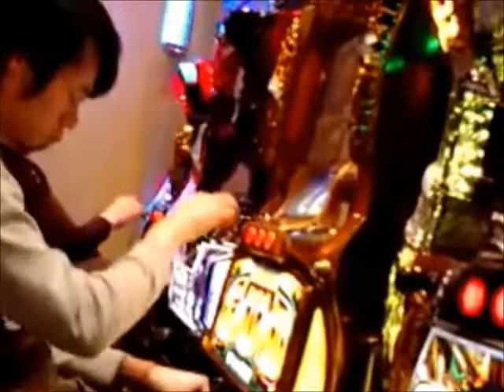お味噌の足りない子、その４、★SEXマシンガンズ、JAPANver